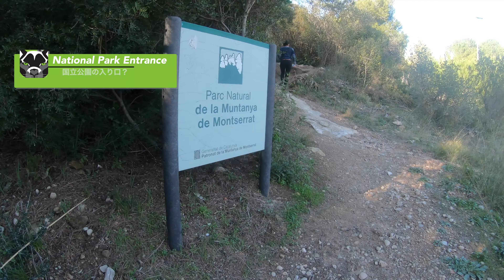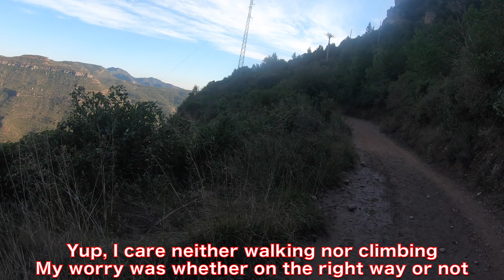VLOG🇪🇸バルセロナ郊外のモンセラート山を麓から登ったら後悔した [Hiking up Montserrat without Cable Car] Spain'20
バルセロナ郊外にあるノコギリ山モンセラートをロープウェイを使わず、麓から登山したら後悔しました。多分、正規のトレッキングルートの入り口を間違えて、急な崖の「お急ぎ下山コース」を逆走して登山しました。アメリカにいる友人に「ロープウェイ使わずに登山できるよ」と言われ 、ろくに下調べもせず最寄駅に到着後、駅員さんに道を聞いて山の麓へ。登山を検討している方、ご参考になれば幸いです。

グルメ編はバルセロナのバル巡り編をご参照ください

アメリカ、マサチューセッツ州ボストンを拠点にプロ格闘家、ヘルスコンサルタントとして活動中。

Post competition trip to Barcelona. This city is very special to me because I have not gotten things done 14 years ago. In 2006, I visited Barcelona from Boston and stayed at my Spanish roommate's house for free. It was a stingy trip as an international student in the U.S. On the 3rd day in Barcelona, we were not in the city, and we did a day trip to Montserrat. Many tourists take a cable car or a tram to the abbey, and you can find other channels sharing their experience. We accidentally entered the wrong route and we took a hard route and hiked the mountain without a cable car or tram. Hope this vlog is helpful for those who want to hike the mountain and you guys like my vlog video.

Welcome to Tateki “Tech” Matsuda’s Youtube ChannelTateki Matsuda is a Japanese professional mixed martial artist fighting out of Boston MA. A professional competitor since 2008, formerly competed for UFC Bellator MMA and Pancrase. Tateki is a coach, health consultant, entrepreneur, private trainer, nutritionist, SFG Kettle Bell Practitioner, provides various contents from sports/fitness performance science and nutrition to cooking, Vlog, and Japanese subculture.